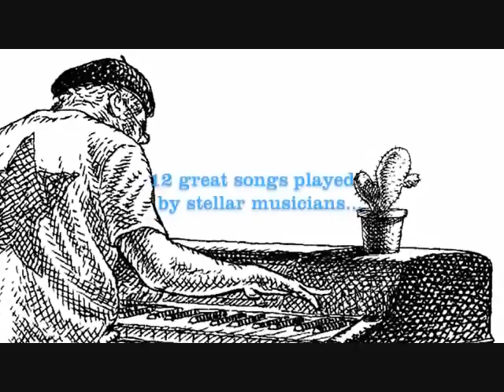Hwy 85 - Bill LaBounty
Hwy 85
 Bill LaBounty